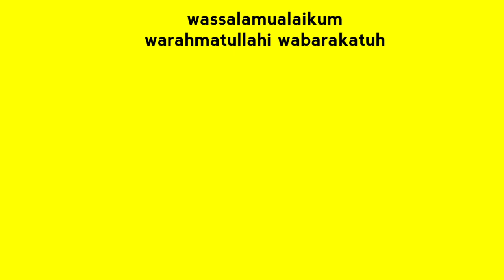MAINAN BALON TINJU PINGUIN || TUTORIAL MEMOMPA BALON TINJU PINGUIN🐧🐧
cara memompanya...bagian lubang peniupan bagian bawah di isi air' selanjutnya lubang peniupan yang satunya lagi di pompa biasa.

MAINAN BALON TINJU PINGUIN# TUTORIAL MEMOMPA BALON TINJU